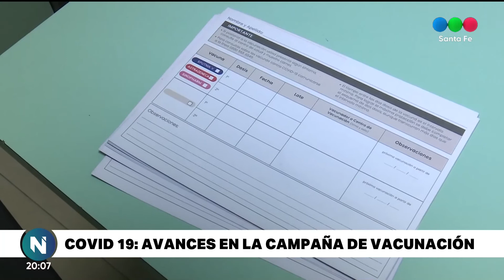COVID-19: avanza la campaña de vacunación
El 90% de los santafesinos tienen primera dosis colocada, en tanto, un 60% se colocó la segunda y el primer refuerzo y un 20% el segundo. Recomiendan completar los esquemas.